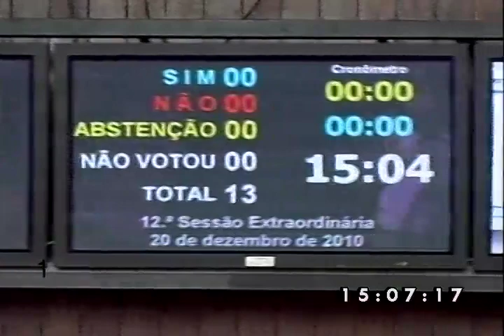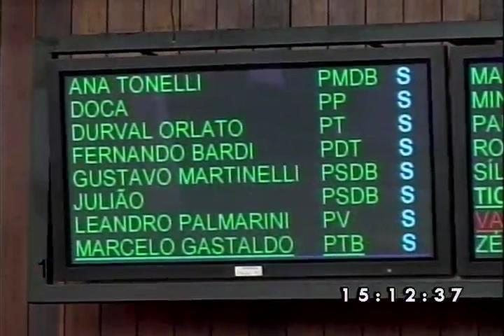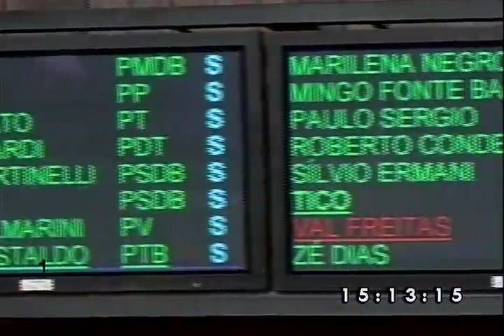12ª Sessão Extraordinária 20.12.10 parte 1